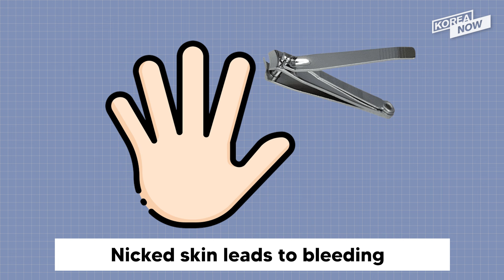Nail trimming by caregiver leads to bleeding, tissue death